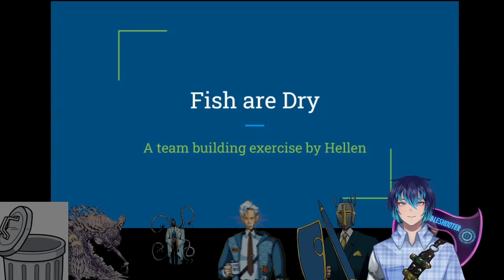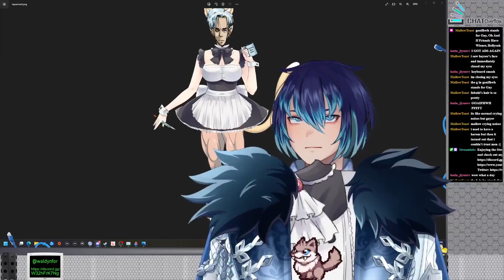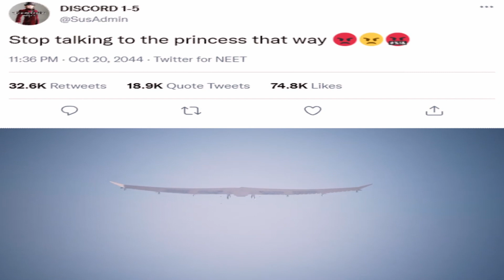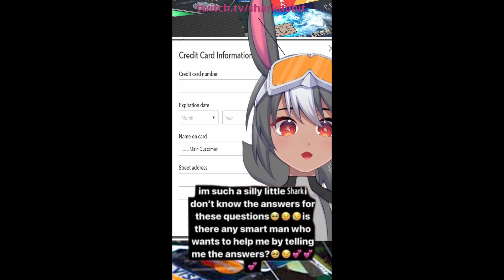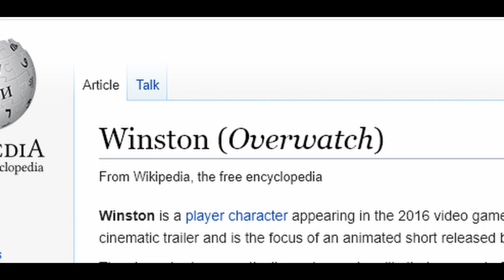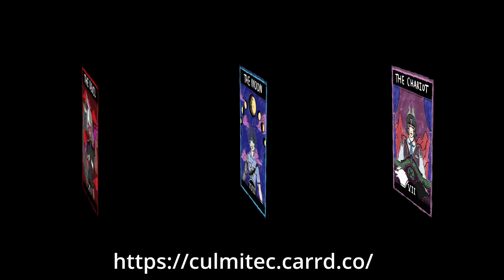Welcome To Culmitec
Culmitec employee streamin' and memein' quarterly review.